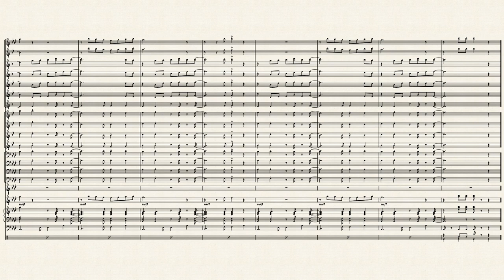Watch What Happens – Michel Legrand Watch What Happens